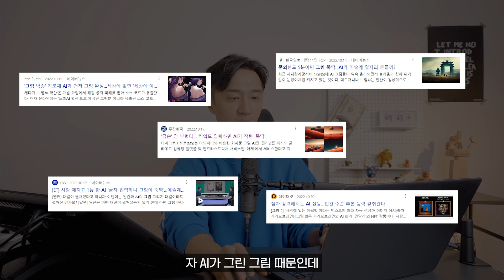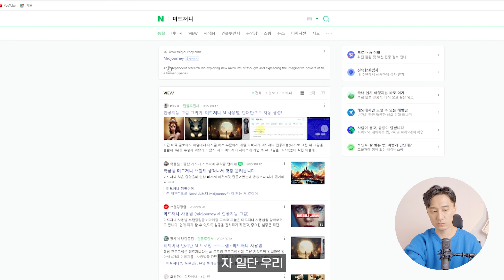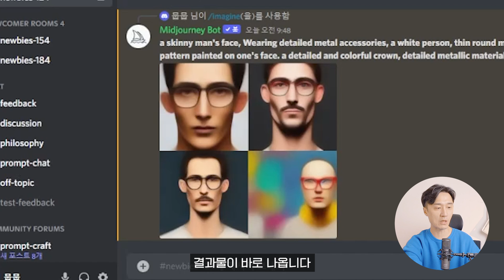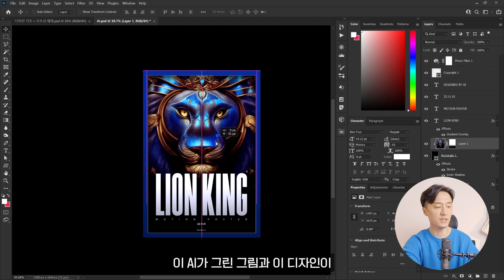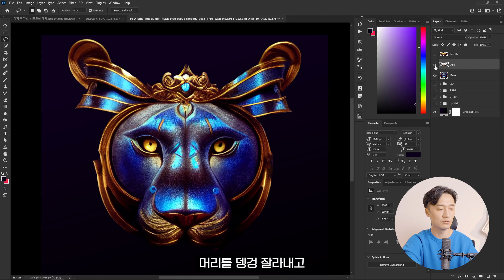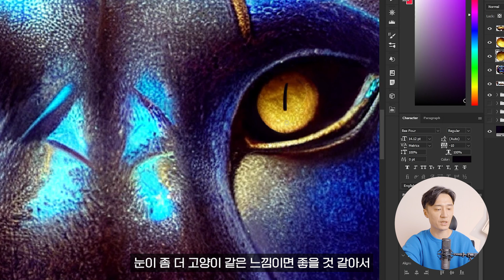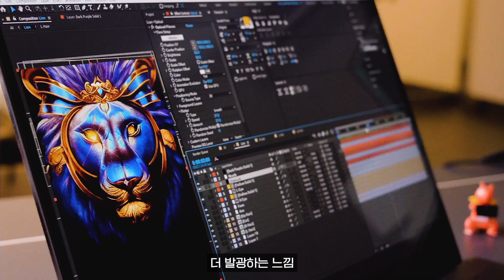AI가 만든 그림, 즉석에서 모션그래픽으로 만들기 // MSI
00:00 인트로
00:23 인공지능 '미드저니' 작업물 훑어보기😋
01:16 AI 그림 프로그램으로 그림을 뽑아봅시다!
02:32 단어만 넣으면 만들어지는 경이로운 결과물💻
03:10 AI 그림에 모션 작업 Start-!
06:13 인공지능과 인간의 합작, 모션그래픽 완성 🎉
06:26 아웃트로